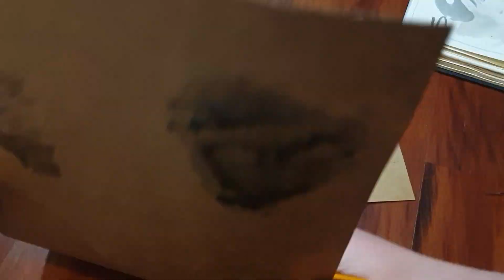drawing 2 exstudio 5.2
thinking about framing the nude, considering the outline of the body as a frame or way of containing or separating space and the different ways that it might interact with other outlines and the spaces within them